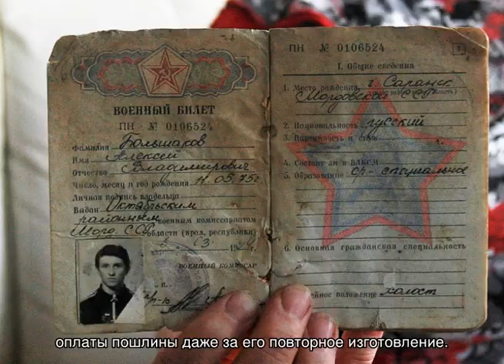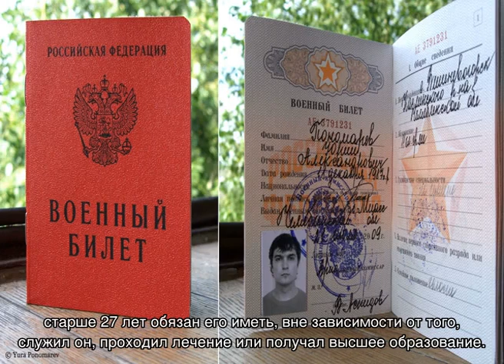Документы для получения военного билета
Документы для получения военного билета после 27 лет и по состоянию здоровья. Как получить военный билет после получения гражданства. Можно ли оформить, не проходя военную службу. Порядок действий при утере военника, как восстановить.